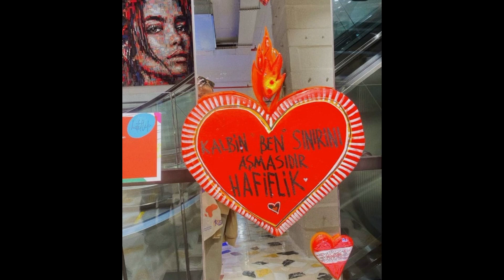¿Sıla Türkoğlu quería darle un mensaje a alguien?